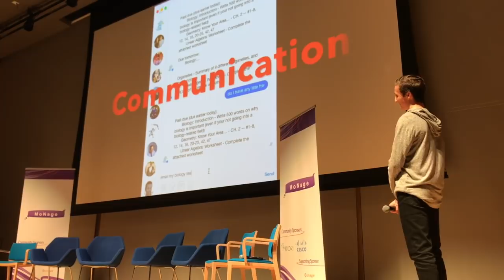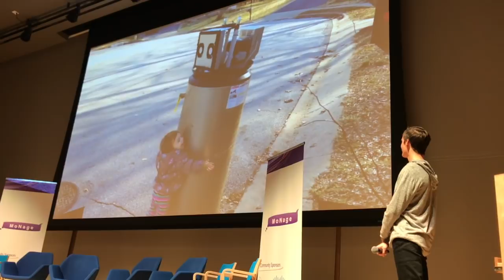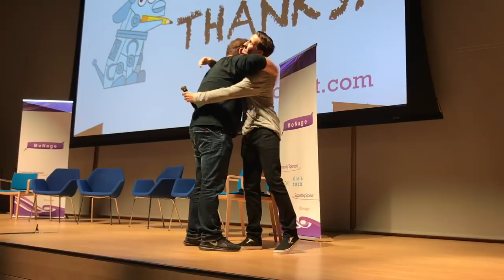Liam McKinley - MoNage Conference, Fall 2017 - "Underserved Opportunities In The Bot Space"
Liam McKinley, a high schooler in Northern Virginia and winner of the First International Botathon, presents his views on the bot marketplace and the huge opportunity for conversational interfaces in Education.  This presentation was given at the MoNage conference in Boston, MA on October 26, 2107.  Liam also demos SkoolBot, his bot front-end to Google Classroom.